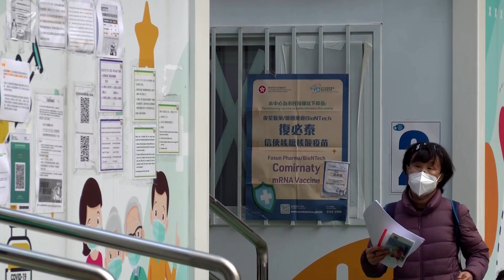Lange Schlangen an chinesischen Impfzentren und Krematorien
Das Land will am Sonntag nach drei Jahren wieder seine Grenzen zu Hongkong öffnen. Manche befürchten, dass die Öffnung eine Welle von Infektionen in das Finanzzentrum bringen wird, andere befürchten eine Art Impftourismus.